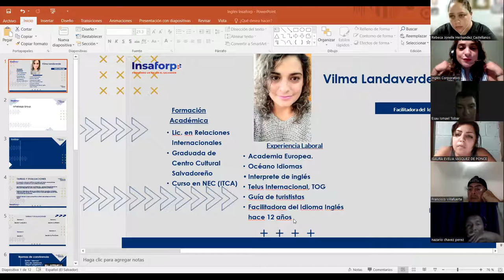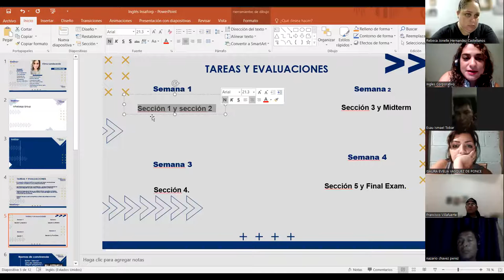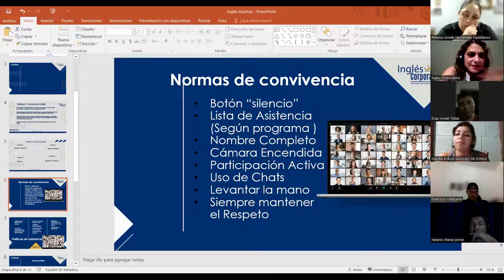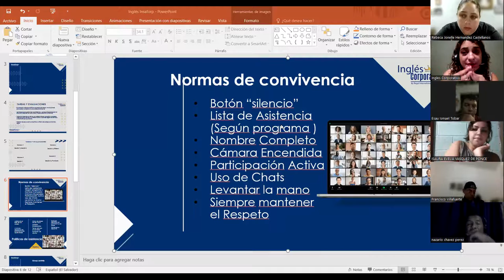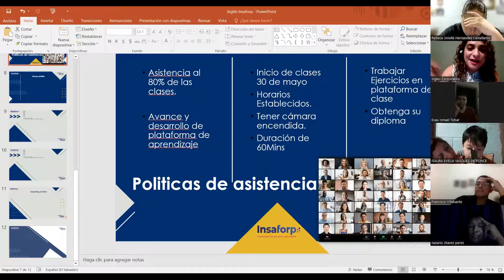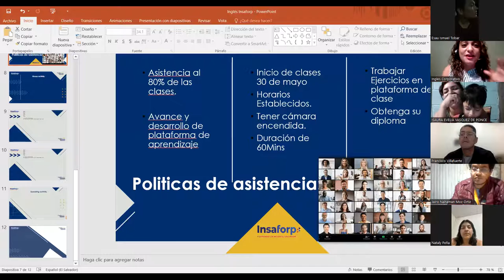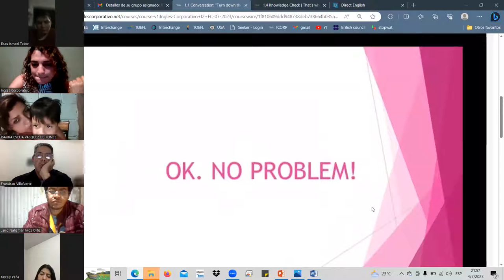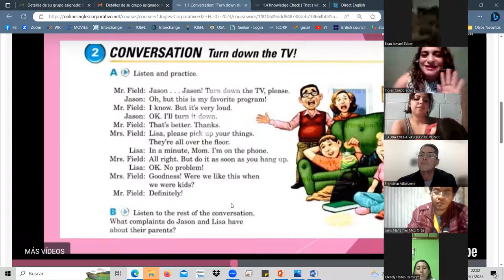SESSION1-JUL.4.23 I2-01-9-10-PM-07-23 Landaverde, Introduction, phrasal verbs